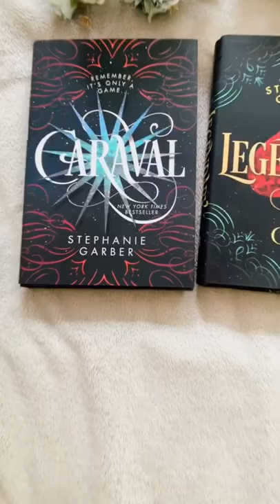Caraval series by Stephanie Garber